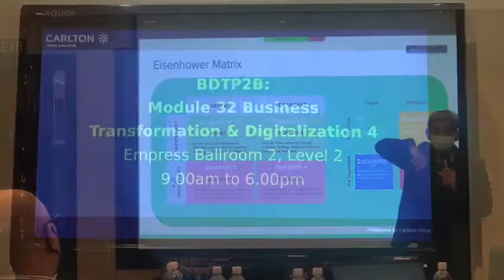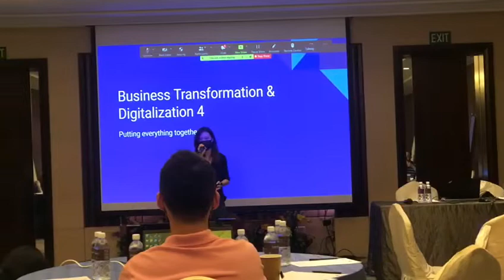BDTP…Transformation Beyond Biz & Digital